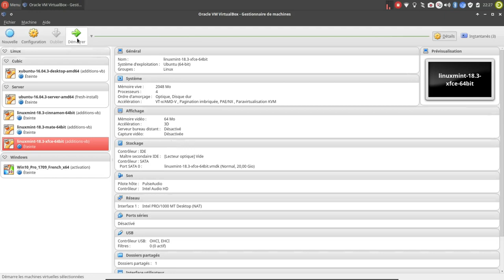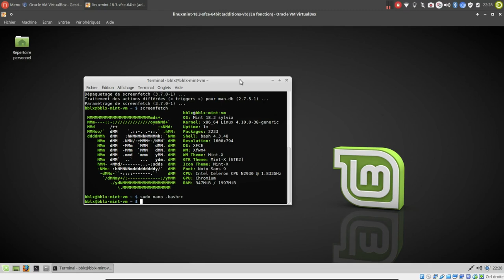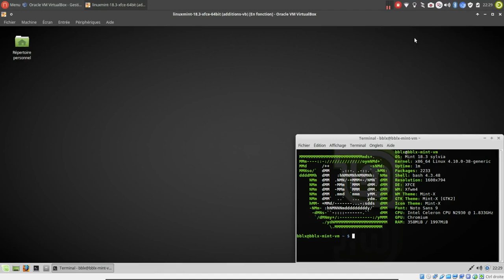Screenfetch | Informations système grâce à un script bash | ARTICLE DE BLOG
Dans la vidéo "nano" pour l'édition du .bashrc n'est pas obligatoire car on se trouve dans notre répertoire utilisateur.